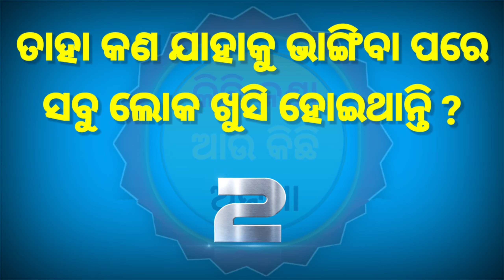Odia Dhaga Dhamali Part-63 || 10 Tricky Questions || Odia Dhaga Katha || Odia Clever Question Answer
।। Odia Dhaga Dhamali Part-63 । 10 Tricky Questions । Odia Dhaga Katha। Clever Question for test your IQ ।।

Odia Brain Teasure Question With Answer

clever questions
Science Gk
India science general knowledge
odia padya pranalika 10 clever questions
10 tricky questions
odia clever questions clever questions in odia
odia padya prahelika odia dhaga dhamali katha
odia quiz
odia riddle
odia dhaga katha
odia gk
odia paheli
odia khati
odia tricky questions
odia interesting questions odia clever questions
odia riddles

Your Queries 👇👇
1. GK
2. General Knowledge
3. Important GK Questions and answer for Competitive Exams
4. Quiz Test
5. BR GK STUDY
6. Important gk
7. Quiz test
8. competitive quiz
9. competitive general knowledge
10. GK in Hindi
11. general knowledge quiz
12. quiz questions
13. general knowledge questions
14. gk quiz
15. general knowledge questions with answers
16. gk question in hindi
17. GK Question Answer
18. India GK
19. hindi gk
20. samanya gyan
21. gk questions
22. india gk in hindi
23. 2021 gk questions and answers
24. lucent gk
25. lucent gk
26. lucent gk in hindi video
27. lucent GK in hindi
28. lucent geography in hindi
29. lucent geography
30. geography gk question
31. geography gk in hindi
32. lucent 1000 question
33. lucent 1000 prashn
34. lucent gk ka nichod
35. lucent gk important question
36. lucent gk important question in hindi
37. lucent gk important topics
38. lucent ka nichod science
39. lucent for ssc cgl
40. lucent for ssc
41. lucent for railway
42. geography gk 43. lucent mcq
44. lucent mcq in hindi
45. lucent book gk
46. gk
47. gk questions and answers
48. gk question
49. general knowledge
50. br gk study
51. gk questions
52. g k
53. general knowledge question
54. g k questions and answers
55. gk ke question
56. question
57. general knowledge questions and answers
58. samanya gyan
59. g.k questions in hindi
60. gk question answer
61.
62. gk ke sawal
63. knowledge
64. question answer
65. general knowledge questions
66. gk knowledge
67. जनरल नॉलेज
68. जीके
69. gk quiz
70. g.k
71. gk ka question
72. ips question and answer
73. gk
74. gk question
75. gk afroz
76. gk questions
77. gktoday
78. gk tricks 79. gk study adda
80. gk video
81. gk live
82. gk by kumar Gaurav sir
83. gk by khan sir
84. gk today current affairs
85. question
86. सामान्य ज्ञान
87. general knowledge ke question
88. gk knowledge
89. gk dijiye
90. general class
91. general knowledge ki video in hindi
92. general knowledge gk
93. general knowledge questions and answers
94. General knowledge video
95. General knowledge 2021
96. general knowledge for
97. general knowledge quiz
98. general knowledge ke question

ଜୟ ମା ତରିଣୀ 🙏🙏🙏